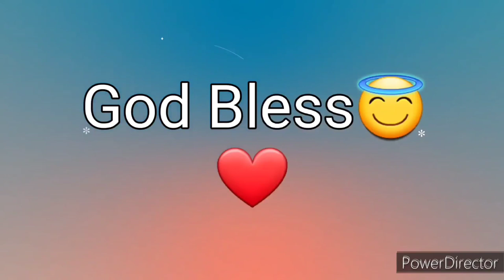Ang Salita ng Dios "BIBLIA" (13) Aklat sa Lumang Tipan 1 CRONICA Chapter 24 Tagalog Audio